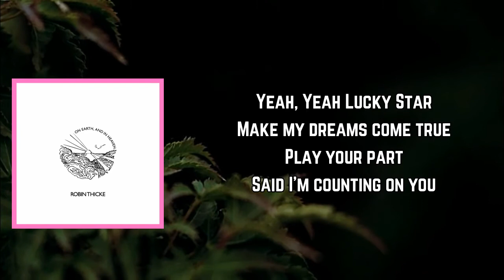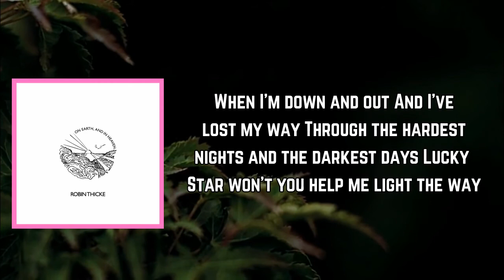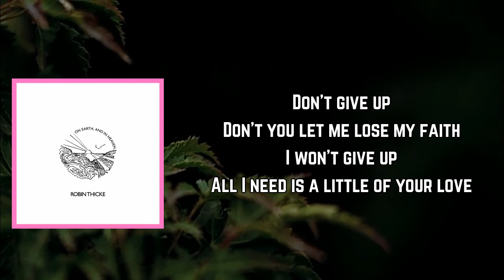Robin Thicke - Lucky Star (Lyrics)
Lucky Star Lyrics:

[Intro]
Yeah, yeah (Yeah, yeah)
Yeah, yeah

[Verse 1]
Lucky Star
Make my dreams come true
Play your part
Said I'm counting on you
Lucky Star
Paint my grey skies blue
See my heart
And what I'm going through

[Chorus]
When I'm down and out
And I've lost my way
Through the hardest nights and the darkest days
Oh Lucky Star, won't you help me light the way

[Verse 2]
Lucky Star
Don't you hide from me
Play your part (Ooh, ooh)
Set my spirit free
Lucky Star
Help me on my feet
See my heart
Give me all I need

[Chorus]
Lucky Star, won't you help me light the way

[Post-Chorus / Bridge]
Don't give up (Woah, ooh-woah)
Don't you let me lose my faith
I won't give up (Ooh, ooh, ooh, ooh)
All I need is a little of your love (Woo)

[Instrumental Break]

[Outro]
Lucky Star
Save my heart
'Cause I'm wishin', I'm wishin' on you (Ooh-ooh, ooh)
Wishin', wishin' on you (Ooh-ooh, ooh-ooh)
'Cause I'm wishin', wishin' on you
Woah, ooh-woah, oh-oh, oh-oh, ooh-ooh

OnEarth,andinHeaven